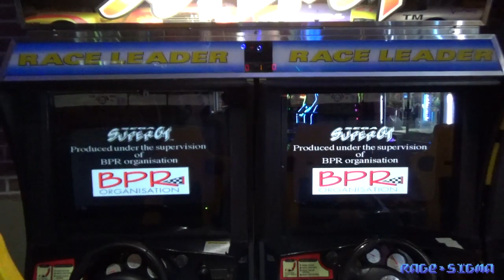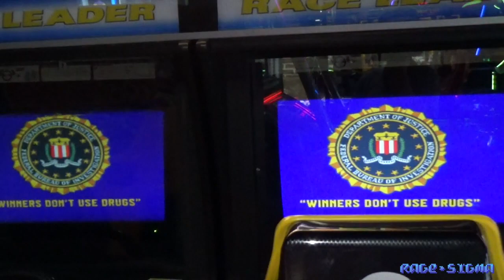Scud Race - Current State As of 2023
Managed to find some time going back to TILT Studio just to see what's new at the arcade. While spotting new redemption cabinets [which aren't much to say of], one biggest reason was to check if there were still old arcade games I wanted to play again.

Focusing on the 90s-00s racing, OutRun 2 SP, Sega Rally Championship, and Scud Race (Sega Super GT in this case) were still available as of September this year.

During these recent visits, my main focus was the first Model 3 racing game available at this arcade. Yet, since I've had this feeling I won't see Sega Rally and Scud Race again in the future decades, perhaps it's a good idea to play those two much as possible before they disappear completely in replacement of games that are "much more exciting."

Alas, the arcade cabinets' condition is to be expected.
Specifically towards Sega Super GT, digital monitors have been used in the modern times for displaying the game screen, and choosing the most functional one within these two linked twin cabinets will cost more than a single credit inserted just to simply guess [unless one possesses an Unlimited Play card. The good thing is that credits are very cheap for this game.] I had to recall which card reader is for which player on the machine; no arrows to help unfortunately.

Moreover, there is another thing I noticed: I didn't hear the audio channel where one can hear the crew chief communicating with the player while racing. Unsure if I also heard the channel for car's motor sounds since only the BGM can be heard throughout the gameplay.

Gameplay-wise, here's a small summary of my experience with trying out all four:
Player 1 - Flickering screen. Probably the main reason why Multi Display setting is off in this case.
Player 2 - Steering wheel calibration is not centered
Player 3 - Unplayable screen; unbeatable to casual players
Player 4 - No force feedback. May be what I assume the most stable for attempting gameplay on MT.

Doing multiplayer will be difficult even for a 2P vs 4P round. And with the cabinet's current condition, some enthusiasts may have no choice but to choose AT because of the 4-speed shifter's future state.

(Update on Oct 8th: Some time later after recording this video, the 3P monitor was either replaced or fixed to make a 3-player competition possible. Though, the audio channel issue remains the same.)

Nevertheless, it's always good to hear the soundtrack of this game again despite the fact it will take time to master drifting technique using MT while the shifter is still functional. OutRun 2 SP makes it easier to do that, though I do enjoy how difficult it is in drifting not just in Scud Race but also in the old Daytona USA (Sega Racing Classic) series.

True exciting arcade games may not be around for a very long time, so RS will have to spend time playing them while they last.

Sega Super GT twin cabinets are located at TILT Studio (Tempe, AZ) as of the time I recorded. [The surface I'm standing gives a clue of it.]

Scud Race/Sega Super GT belongs to Sega.
Recorded using a camcorder on September 12th, 2023.
Video edited with PD14.
Fan music was made in Bambootracker and Famitracker.
Video: Rage Sigma